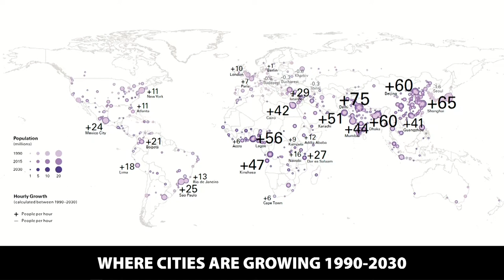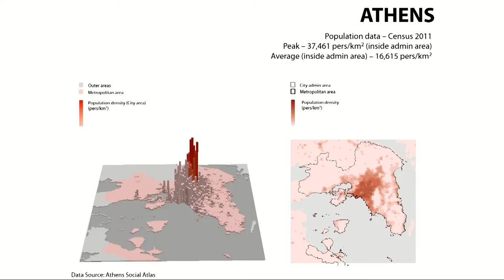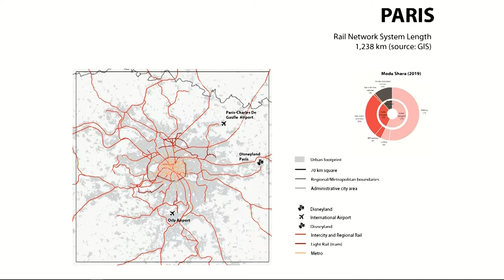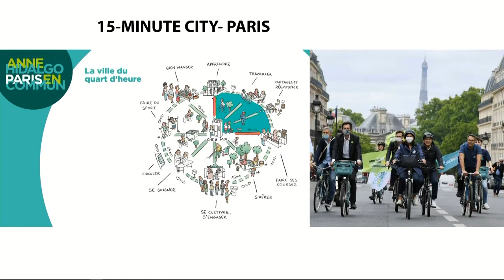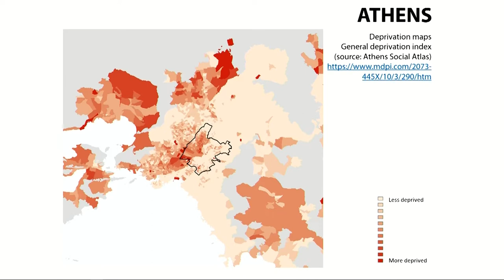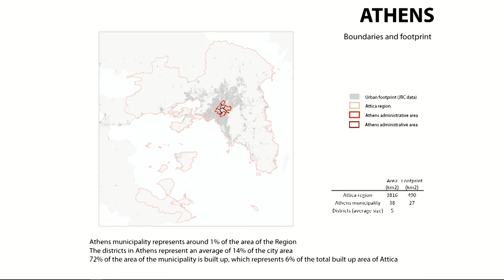DEF VII - Thriving Amid Turbulence: Imagining The Cities Of The Future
Content Partner: London School of Economics

Kostas Bakoyannis, Mayor, City of Athens
Jean Louis Missika, Deputy Mayor for Urban Planning (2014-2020), Paris

Chair: Ricky Burdett, Director, LSE Cities, UK